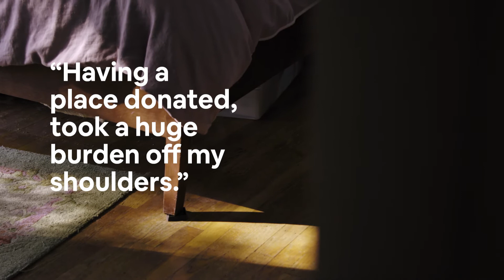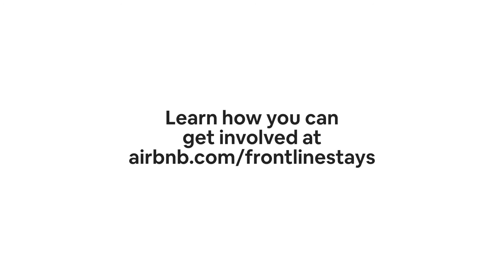Supporting workers on the frontlines of COVID-19 | Airbnb.org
“I feel a moral obligation to continue my work on the frontline.”

When the first wave of the COVID-19 pandemic reached the US in March 2020, Margy knew she would be called to help. As an ER nurse and mother of two, she also knew she needed to find a way to keep her family safe. Airbnb Host Cinde opened up her cottage to Margy so she could continue her work without risking the health of her family.

In December 2020, the Airbnb Open Homes program transitioned to Airbnb.org. Airbnb.org is a 501(c)(3) nonprofit organization that facilitates emergency stays for people in large-scale crises around the world.